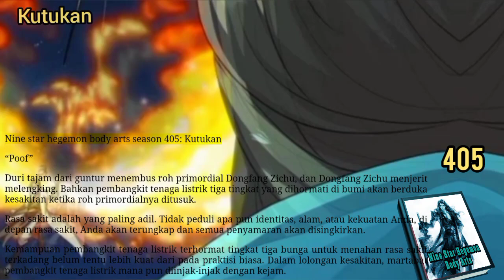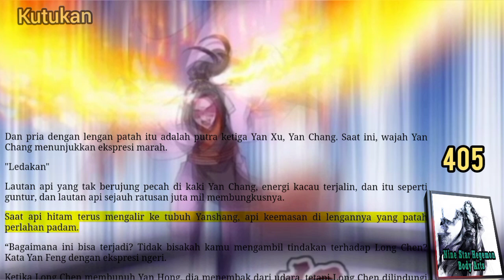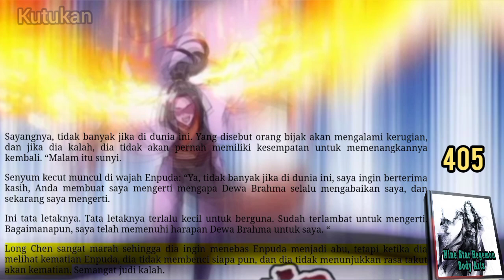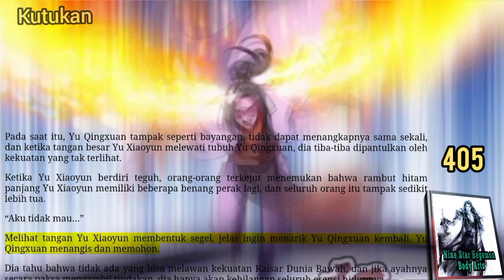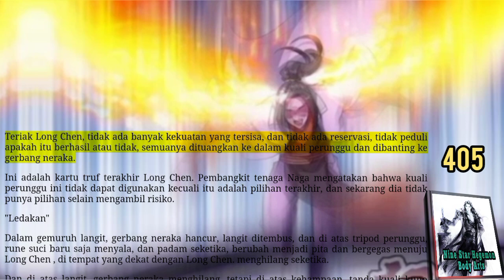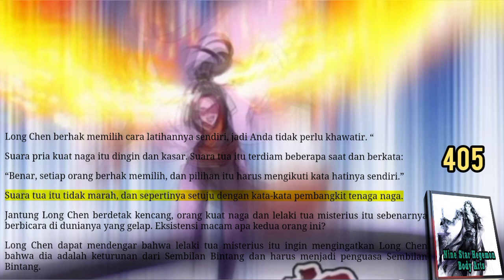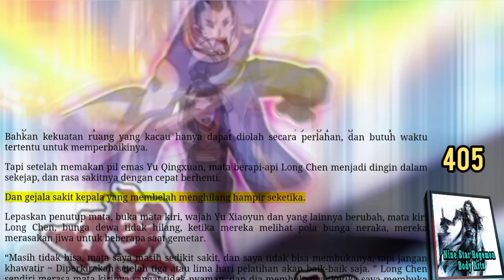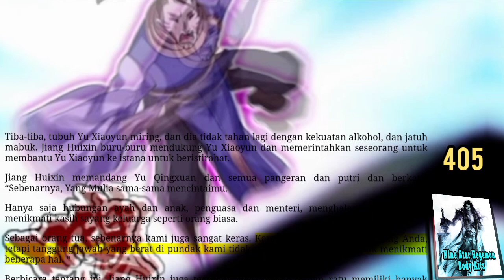Kutukan, NSHBA 405